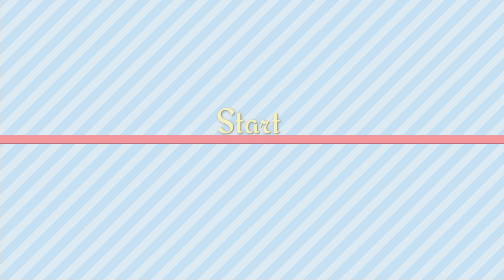यूट्यूब पर व्यू कैसे बढ़ाए 2023 || Youtube Par Views Kaise Badhaye || Youtube Par Views Kaise Laye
.This About.

youtube pe views kaise badhaye,youtube par views kaise laye
YouTube par view kese kare
YouTube par view kese baday
YouTube par view kese laye
youtube par views kaise badhaye 2023
youtube par views kaise laye 2023